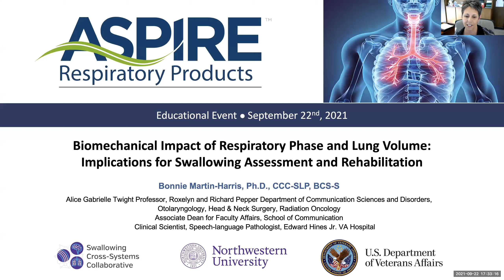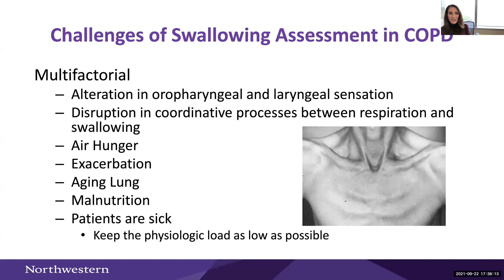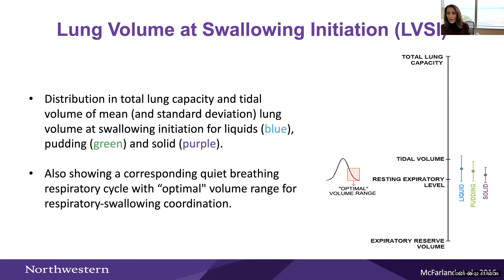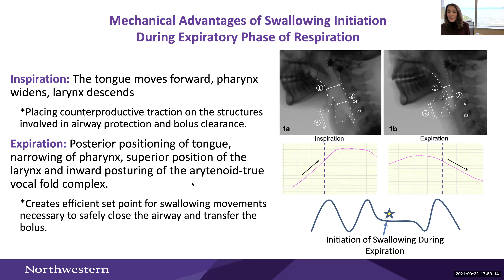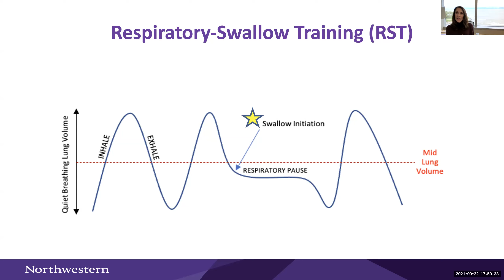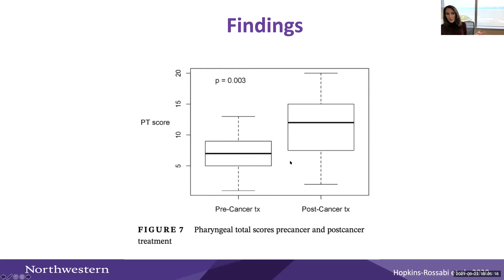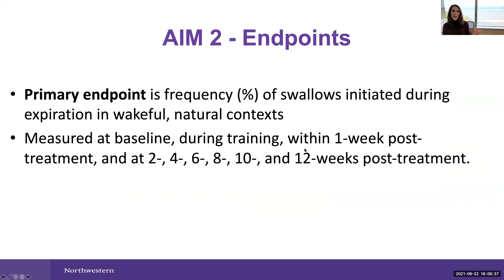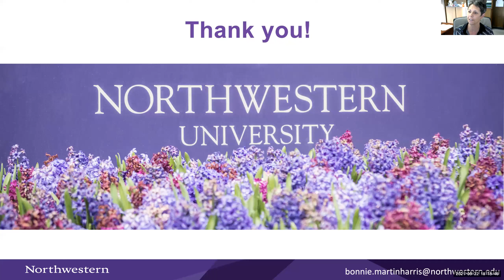Biomechanical Impact of Respiratory Phase & Lung Volume: Implications for Swallow Assessment & Rehab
This presentation discusses oropharyngeal swallowing disorders, or dysphagia, and risks of aspiration of ingested foods and liquids, leading to pulmonary contamination, infection, and death. The incidence of aspiration pneumonia, and infectious disease frequently associated with disordered swallowing will be described relative to high morbidity and mortality. Discussion  focuses  on patient populations at highest risk for aspiration pneumonia with a brief review of the modified barium swallow procedure for assessing oropharyngeal swallowing difficulties.